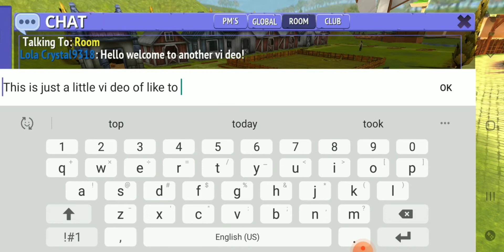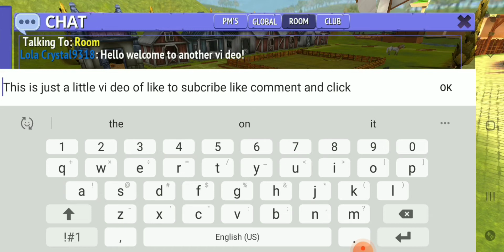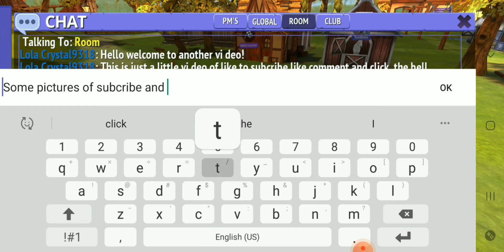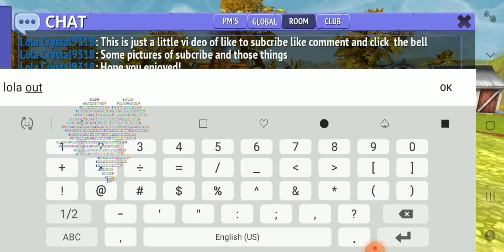subcribe like comment video